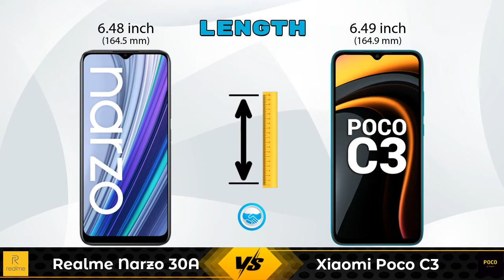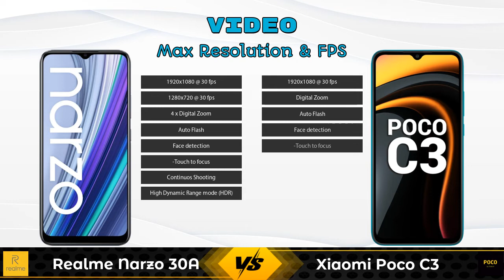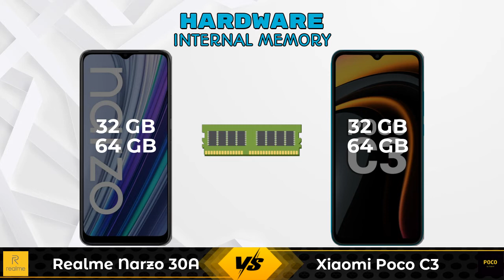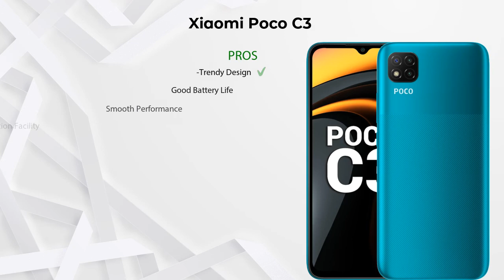Realme Narzo 30A Vs Xiaomi Poco C3 - Full Comparison [Full Specifications]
In this Video we are Comparing Realme Narzo 30A Vs Xiaomi Poco C3 with [Full Specifications].

Variant Details:
3 GB / 32 GB - 8249
4 GB / 64 GB - 10499 (Flipkart)

Variant Details:
3 GB / 32 GB - 7499
4 GB / 64 GB - 9499 (Flipkart)

Realme Narzo 30A Vs Xiaomi Poco C3 full specifications
Xiaomi Poco C3 Vs Realme Narzo 30A full specifications
Realme Narzo 30A Vs Xiaomi Poco C3 comparison
Xiaomi Poco C3 Vs Realme Narzo 30A comparison